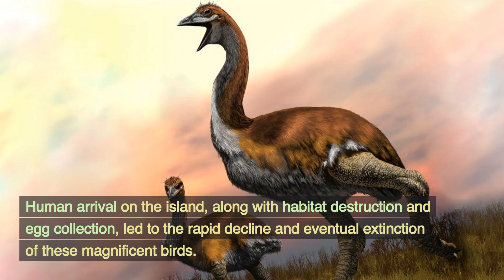On Trail of the Lost Wonders | Extinct Animals Part-1 | Learning for Kids!..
Let’s step into the Time Capsule and set out on an expedition through the annals of history to unravel the mysteries of creatures long gone from our Earth. Here, in Part-1 of the series on Extinct animals, we will explore 10 wonderful animals from the past. From colossal Dinosaur to the flightless Dodo, get ready for a riveting exploration into these animal wonders that once roamed our planet. The content is optimised with minimal graphics and animation so as to suit kids of all ages.